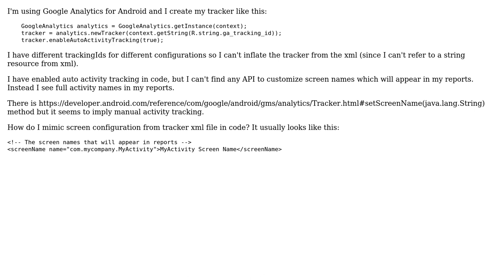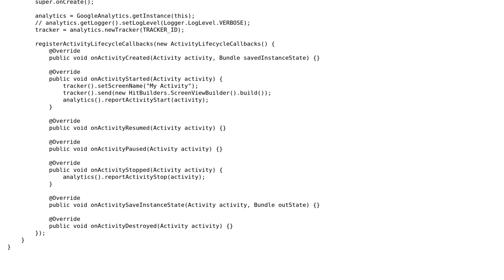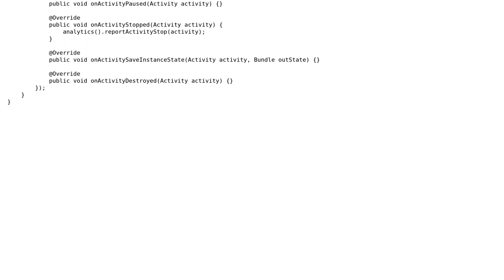Setting screenName in code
With thanks & praise to God, and with thanks to the many people who have made this project possible! | Content (except music & images) licensed under CC BY-SA | Music | Images & others | With thanks to user djabi user Denys Kniazhev-Support Ukraine and the Stack Exchange Network Trademarks are property of their respective owners. You are responsible for your own actions.